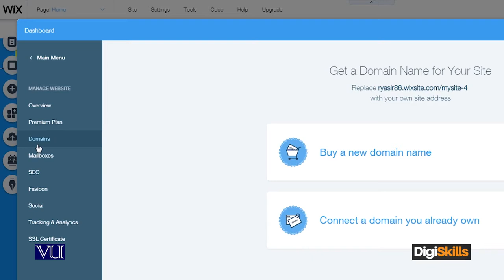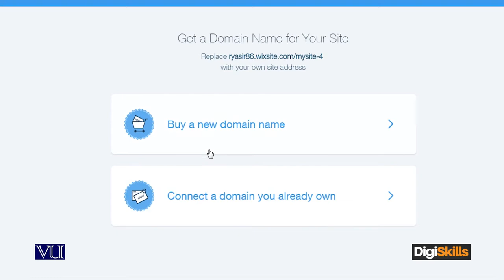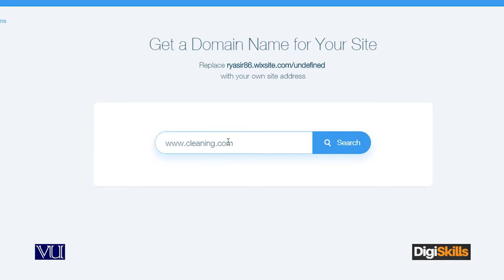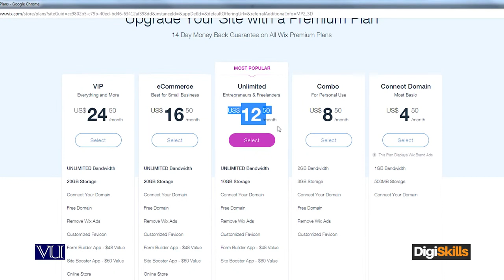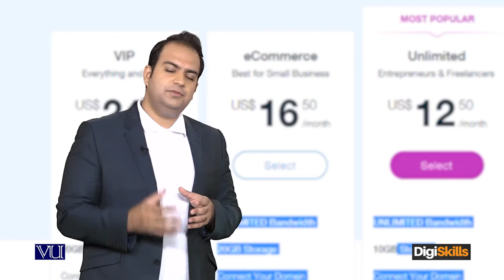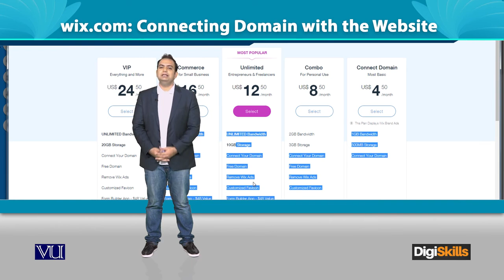Wix com Connecting Domain with the Website - Digiskills - DigiSkills Pakistan